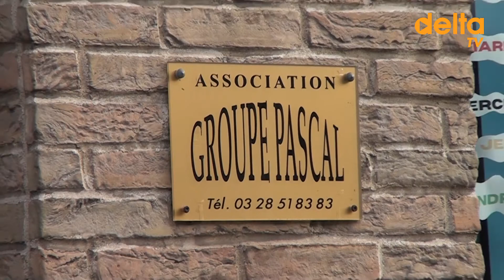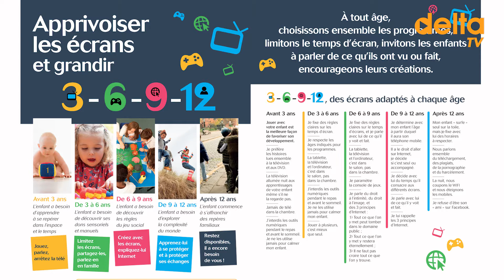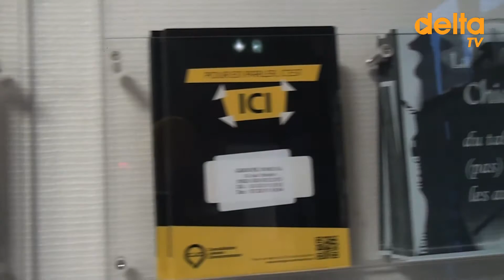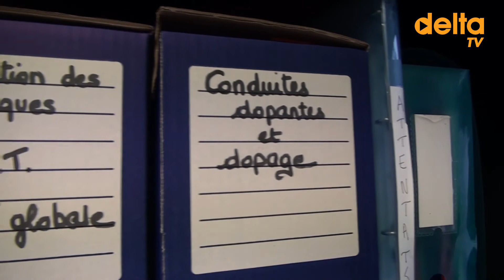Groupe Pascal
Soutenu par le Sivom Aa-Colme, le Groupe Pascal oeuvre depuis 1993 sur tout le territoire des Rives de l'Aa et de la Colme à la rencontre des habitants notamment les plus jeunes, pour lutter contre toutes les formes d'addictions et leurs dangers.
Plus de 3 000 collégiens sont ainsi informés chaque année.
L'accompagnement et la prévention sont aujourd'hui, en cette période difficile, toujours plus nécessaires.
Le Groupe Pascal :
10, rue Pasteur à Gravelines
Tél. : 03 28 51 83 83